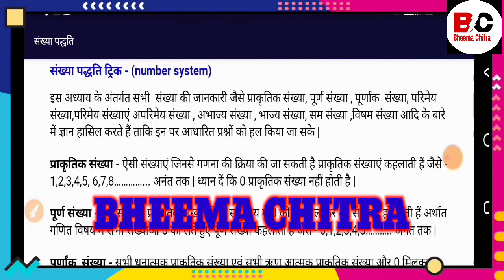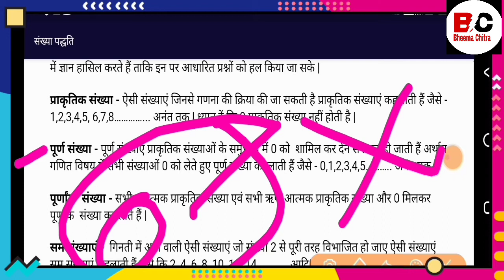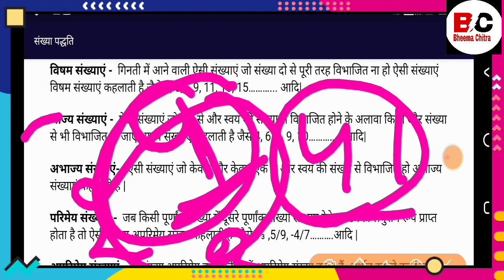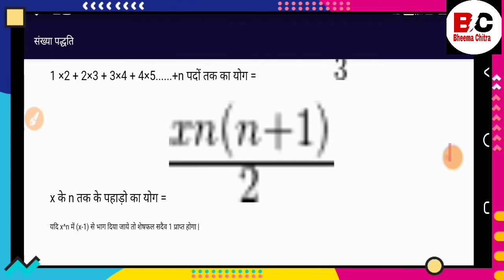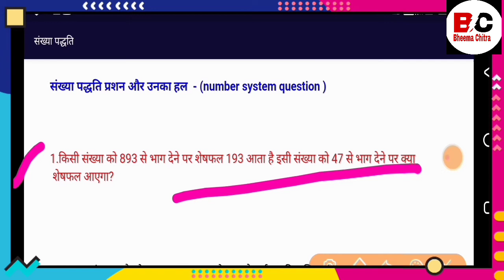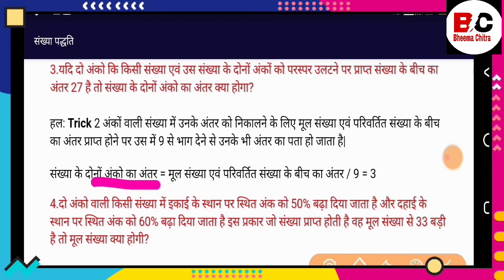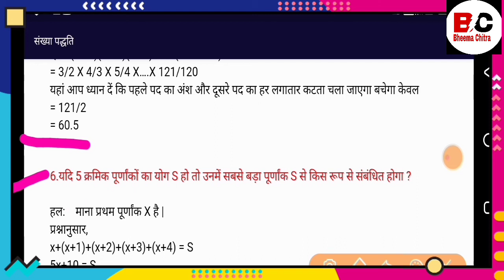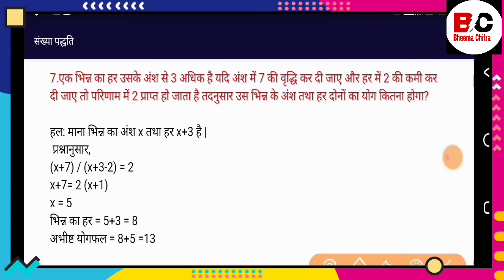संख्या पध्दति (Number System)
BHEEMA CHITRA CTET सामान्य ज्ञान
# संख्या पध्दति bheema chitra#

किसी भी एग्जाम में सफल होने के लिए best टॉपिक की जरूरत होती है ,
Kisi bhi exam me saphal hone ke  best question जरूरत होती है
Hi
हल्लो दोस्तो स्वागत है आप सभी का  bheema chitra youtube chainal pr ,,, आज हम आप सभी मित्रो इस वीडियो  में  बिना कोचिंग के कैसे tet और ctet पास करे इसी के बारे में आप से कुछ अनुभव साझा करेंगे सो आप के लिए बहुत महत्वपूर्ण हैं सो मित्रो ऐसे  किसी  जानकारी के लिए हमसे जुड़े हमारे भीमा चित्रा चैनल के माध्यम से ,,,,
कही पे कुछ कमी देखे तो भी आप अपने राय  दे सकते है
यदि किसी प्रस्न में आप को दिक्कत है तो आप बता सकते है आप की पूरी हेल्प की जाएगी ,
धन्यवाद,,,,,,
Vedios wich canbe helpful ,,,,,,,,L

Up tet , ctet, mp tet, onday exam bank exam , lekhpal exam, vDo exam etc ,,,

IMP link जरूर देखें इस वीडियो को

Most impartant

Thanku for watching .I

,स्पीकर ,,, भीमा चित्रा